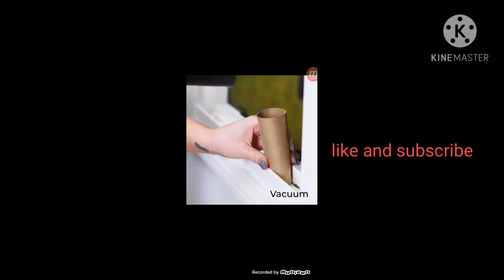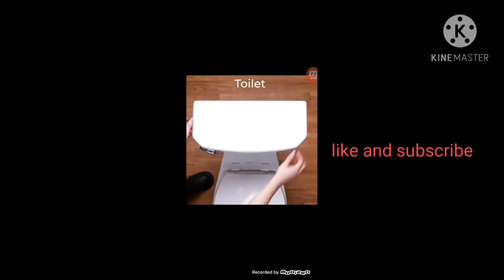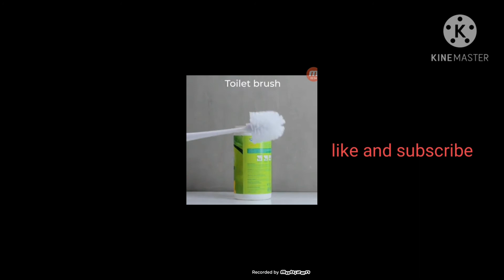7 January 2021